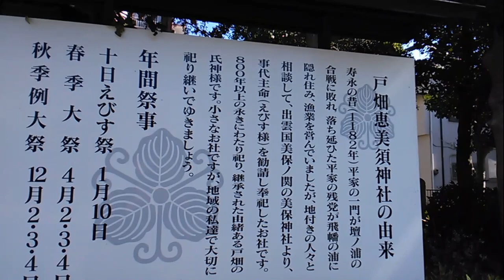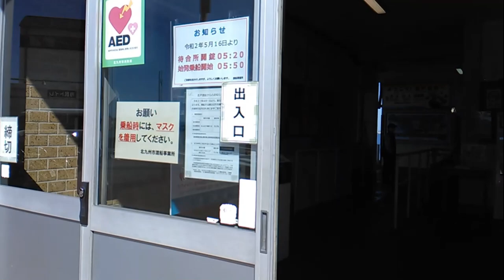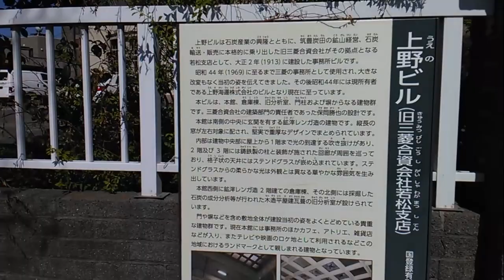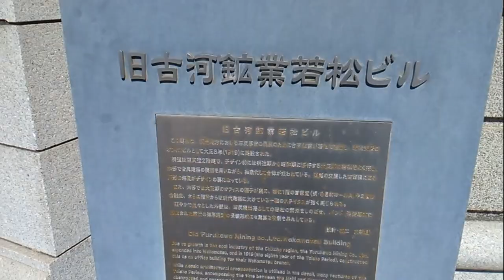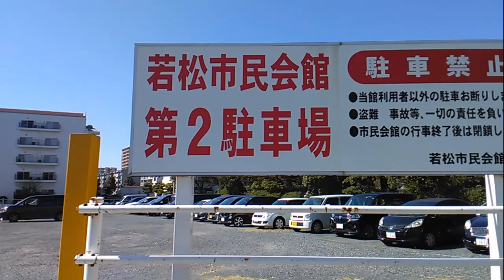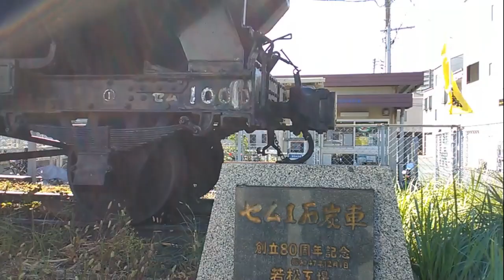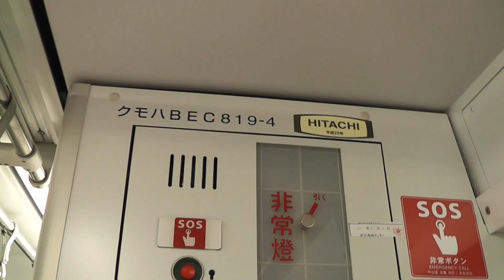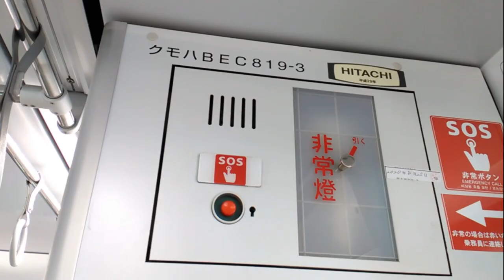【河童の乗り鉄】朝の記録(48)令和2年10月20日(火)福北ゆたか線(‘筑豊本線) 前面展望＃1【クモハBEC819】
今回は乗り鉄です
若松駅　5:30
若戸渡船　1:30
福岡県北九州の山や海を紹介します｡乗り鉄､釣り動画､林道､酷道､スーパーカブ
の続編です｡
※金田で乗り換えるハズが間違ってしまい
行橋を諦め小倉へ目的地変更　今回は折尾までの一部始終
香椎線 でも使用されてます
採銅所と言う地名は8世紀まで遡り
日本で初めて鋳造された
和同開珎の銅を
ここで採取したという　伝説があります｡
【ブログ】
つぶやきブログ

【BGM】
甘茶の音楽工房